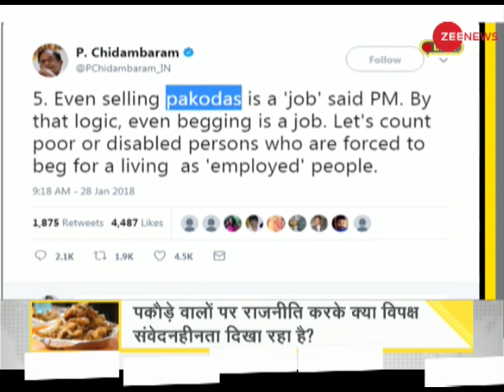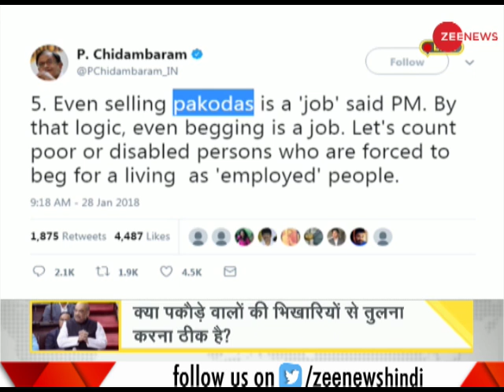DNA test of the trending 'pakoda politics' in India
'Pakoda politics' is one of the trending political topics going on India. This segment of DNA is a test on the trending 'pakoda politics' in India. This topic has made its way from common man to the country's Parliament. Watch this video to know what is this  'pakoda politics'.